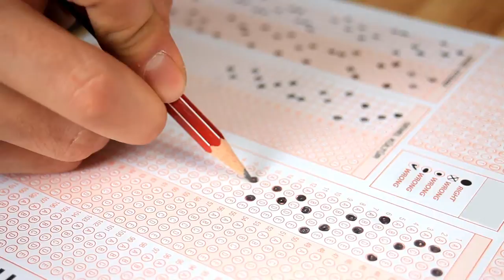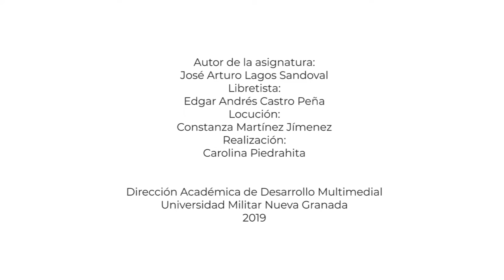Objetividad y subjetividad del conocimiento